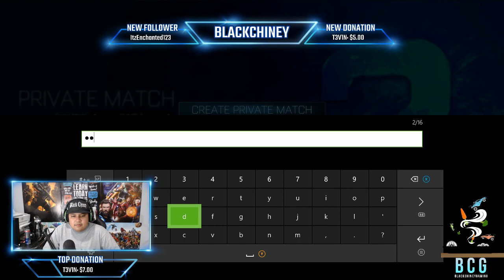Community Games Rocket League Live stream Xbox one x (Black Market Giveaway)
Whats up everyone and welcome to my stream. I will be playing Rocket League, Fortnite and Call of Duty on my streams. I do Weekly Rocket League Top 5 goals. I have 4 Rocket League trading Facebook groups, so if your looking for a safe place to trade or find mm for trades the links are all below.

Gear that I use and trust:

Blue Yeti USB Microphone
Logitech C922x Pro Stream Webcam
Asus VP28UQG 28" Monitor 4K/UHD 3840x2160
Elite Xbox One Controller
Astro A40 Gaming Headset
Homall Gaming Chair Racing Style

Games I play and Love:

Rocket League
Call Of Duty Black Ops 4